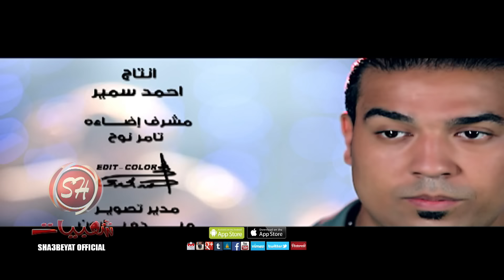حصريا على شعبيات كليب محمود سمير السجارتين Mahmoud Samir Elsogarten